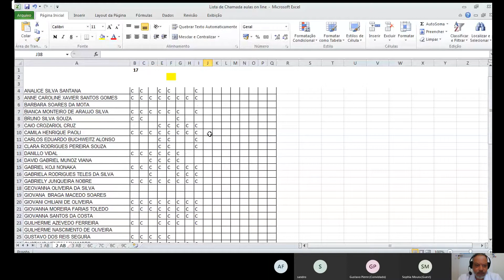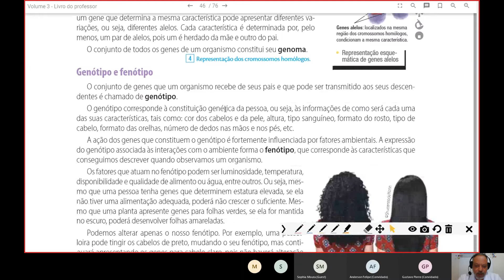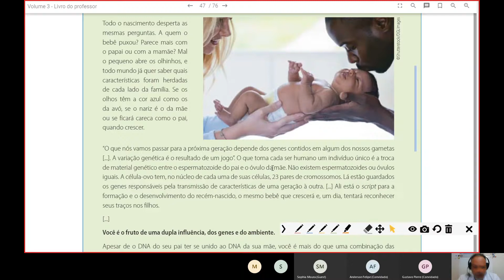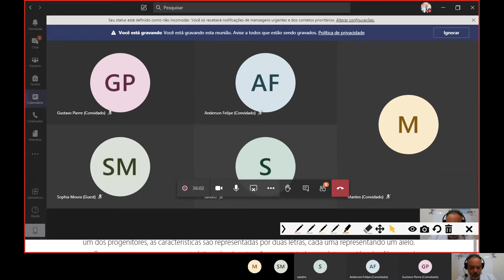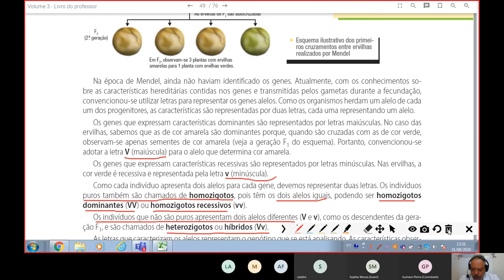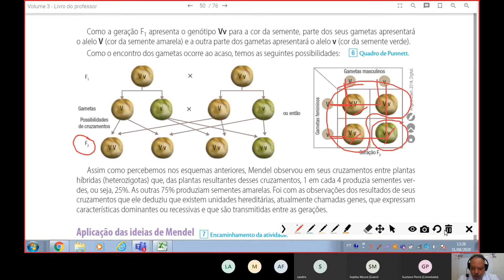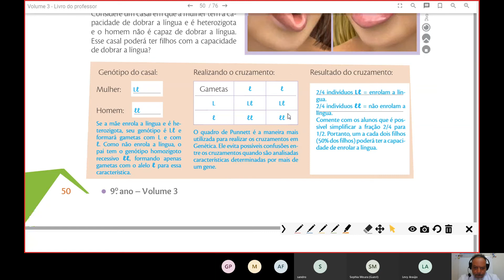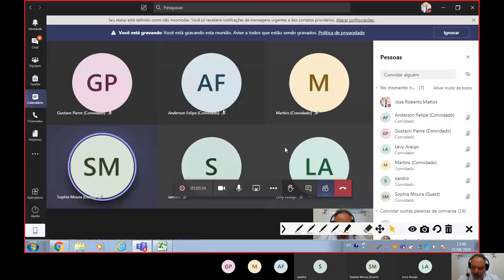Aula de Ciências 9ºC - 31 de Agosto - 1ª Lei de Mendel